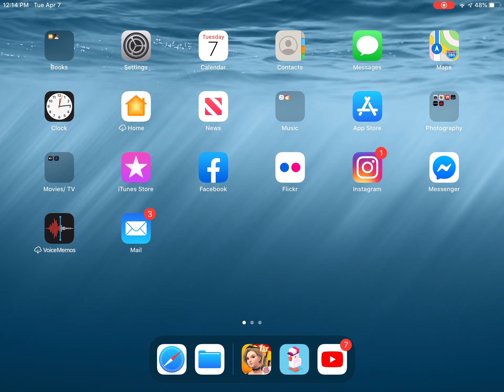Crossy Road Gameplay 002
2nd Crossy Road gameplay. Enjoy!!